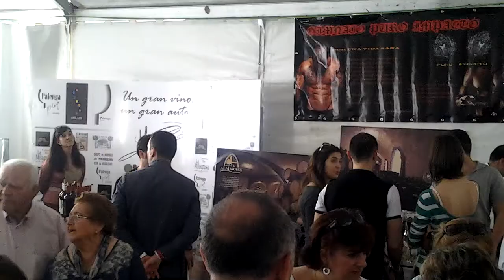Inauguración de la V edicion de la feria del vino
- El alcalde inaugura la V edicion de la feria del vino.